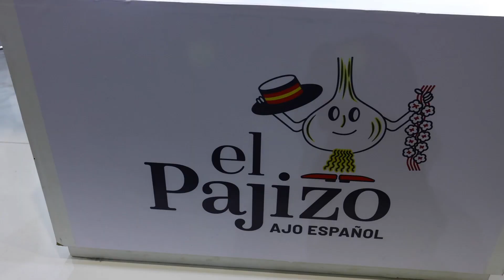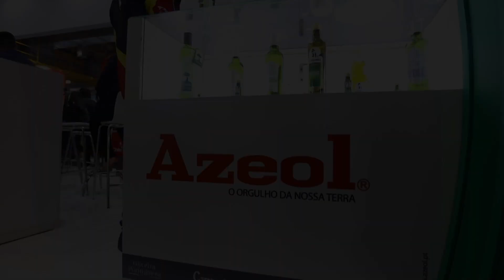APAS Show 2022- Espaço Transitex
Em 2022 voltou a realizar-se a maior feira de alimentos e bebidas das Américas, a APAS Show. A Transitex esteve presente com um stand coletivo onde exportadores portugueses e espanhóis apresentaram os seus produtos ao mercado brasileiro.

A nossa visão: Ser uma empresa diferenciada, com o objetivo de potenciar o aumento das exportações e a crescente internacionalização dos nossos clientes, estabelecendo parcerias estáveis e duradouras baseadas na partilha de objetivos comuns.